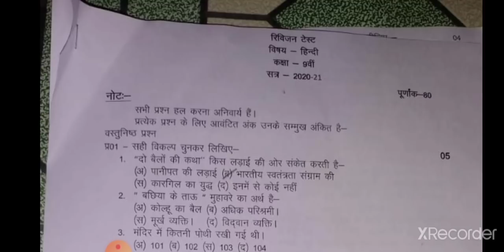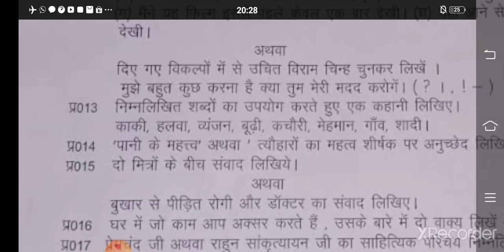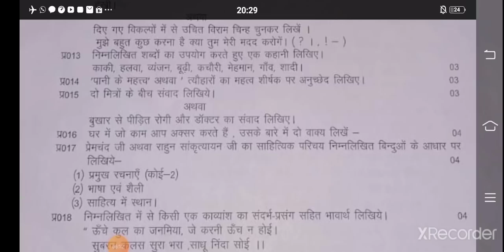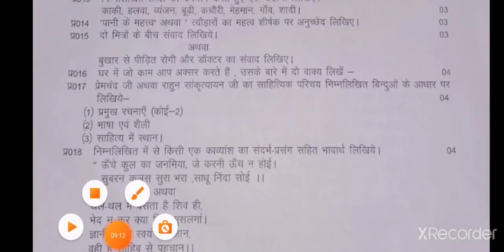कक्षा 9 में हिंदी के सारे उत्तर revision test paper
कक्षा नवमी विषय हिंदी रिटन टेस्ट प्रश्न 5 से लेकर 22 तक के उत्तर एक ही वीडियो में